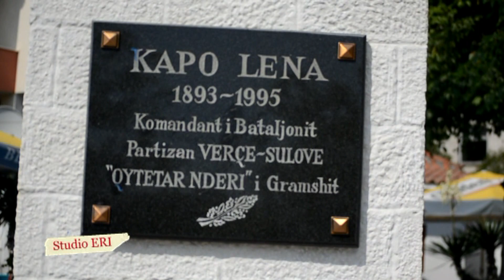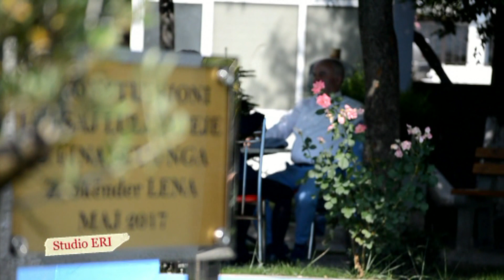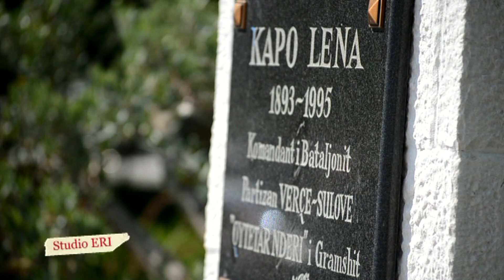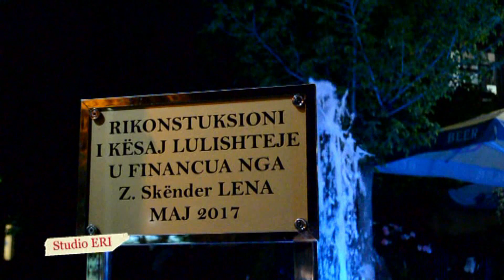Studio ERI - Lulishteja & Shatervani Ne Gramsh 2017